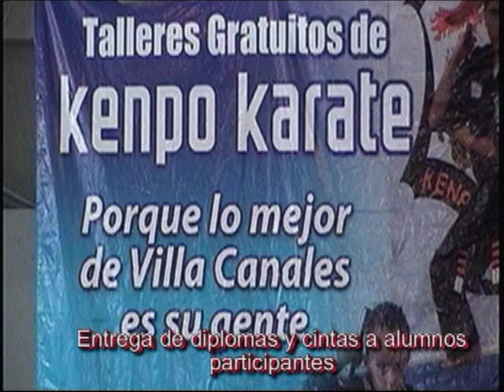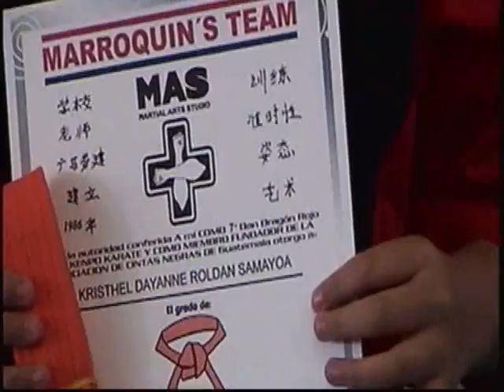Karate V C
Entrega de cintas de Karate en Villa Canales